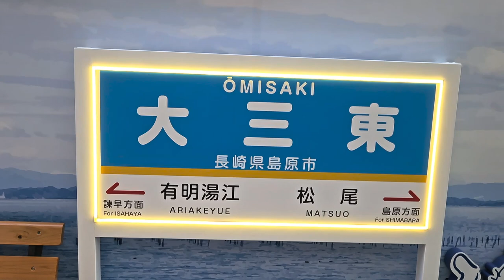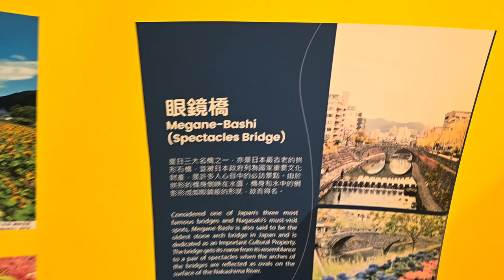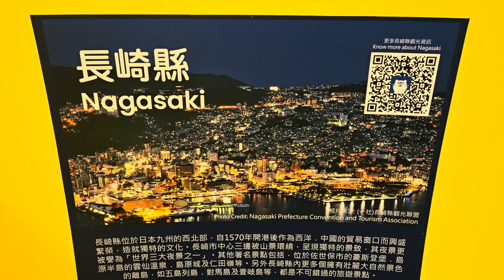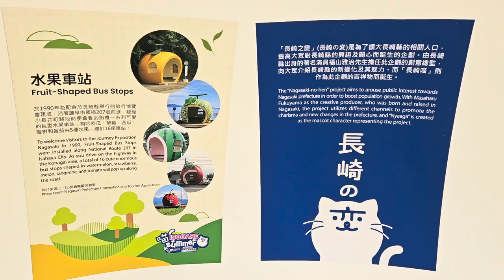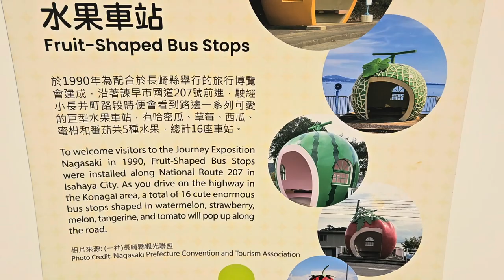iSQUARE國際廣場喵夏日 (1) - 2023年07月11日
錄影日期:2023年07月11日
錄影器材:Samsung Galaxy S23+ 5G
剪輯軟件:iMovie (Apple macOS)
影片解像度:1920x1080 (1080p,Full High Definition)
影片長度:5分30秒